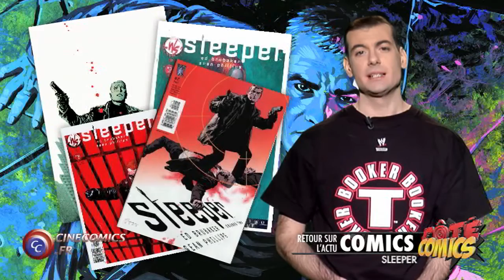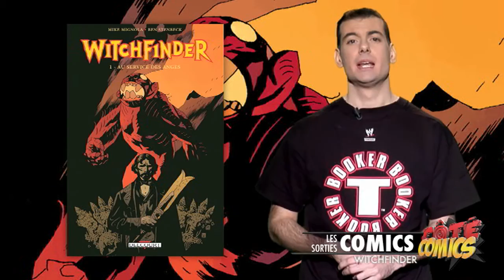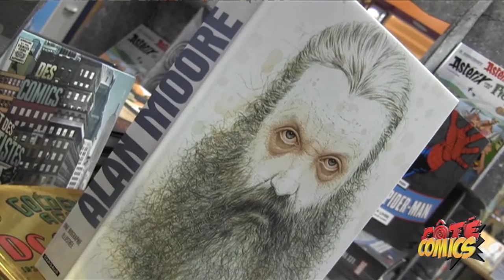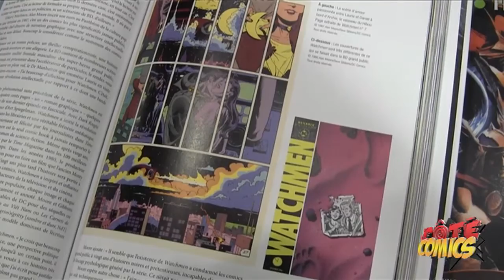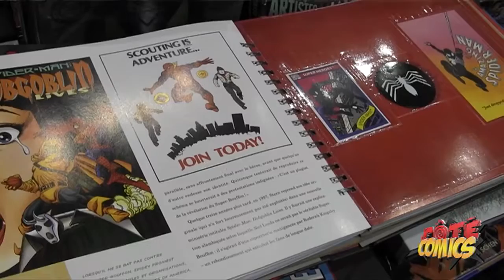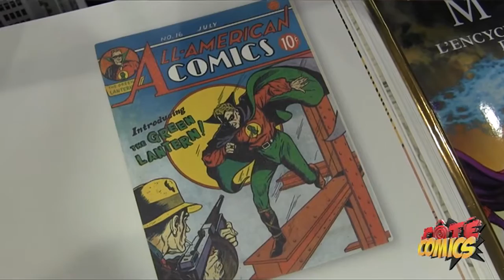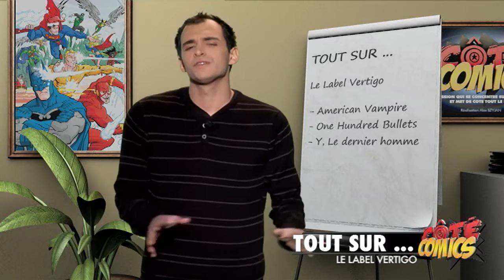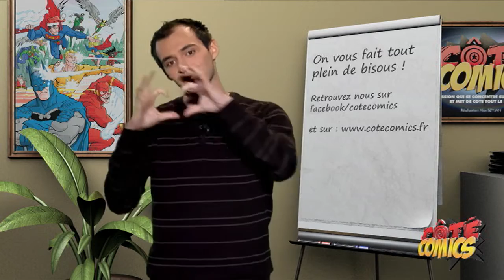S02E09 - Vertigo, Liste de Noël, Comics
Au Sommaire de cette nouvelle émission :

- La select' de Noël
- Tout sur ... le label Vertigo